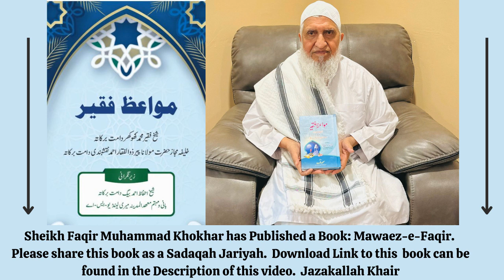(Eng)- HOW KHATEMAH with EMAAN ? (Jumah Khutbah, Masjid Al-Falah)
(Urdu)- Hasad Aur Dushman Ke Shar se, Urdu Tamam Zarooriya Ko Poora Kerne Ka Nuskha, Eng How Khatemah Bil Emman Jumah Khutbah Masjid Al Falah(Urdu)- Chand Ik Mujarab Nuskha Ko Bimaari Ke Liya, Urdu, Ik Khas Wazifa (Urdu)- Nikaah Munasib Rishta Ke Liya Ik Nuska,(Eng)- Love Of Allah SWT Jumah Khutbah Mashid Al Falah, (Urdu)- Ik Bohot Keemete Baat Suneleya,(Urdu)- Angoote Pane Ke Adaab
tasawwuf islahibayaan, (Urdu)- Mumin Ke Siffat Ke Ik Bare Baat, (Eng)- Time Management Jummah Khutbah Masjid Nida Ul Islam, (Urdu)- Ik Bohot Keemete Baat Suneleya(Eng)- Topic How To Enter Jannah Worry Free,(Eng)- Love Of Allah SWT Jumah Khtubah Darul-Ehsan(Eng)- How to Manage Your TIme Jummah Khutbah Masjid Al Falah, )(Urdu)- Najaiz Ishq Se Duniya Tabaa Ho Jaate Hai ,islamiclecture,Ik Diyati Ke Muktalif Swaal, seerat,Ramadan Jummah Khutbah Darul  Ihsan Masjid, jummah khutbah, tableegh, zikr, reminder, (Urdu)- Chand Hiqmat Bare Batein,quran, hajj, (Urdu)- Chand Azkar,salat, tafsir,  iman, aamal, happy life, family, lecture, happy marriage,  dawah, youth,  Islamic ,lecture, spirituality, Darood Shareef, roohaniyat, ramadan, hard ship, Jannat, cure for spiritual diseases, infant fi,  Happy Family,sabee lilah, adal, Sheikh Faqir Muhammad Khokhar ,(Urdu)- Chand Cheizein Na Kejayein,Molana Faqir Muhammad Khokhar ,(Urdu)- Har Bemare Ke Liya Hifazaat Ik Saada Nuska, Faqir Khokhar, rights, haqooq, healthy heart, kalab, saleem, Allah, taubah, (Urdu) Sehat Ho To Insan Ka Zindagi Main Mazaa Hai, husband, wife, shaitan, purification, nafs, children, parents, halal, haram, positive, ilm, cure, rights, anxiety, depression, muraqabah, trust, Adab, Masjid,Dawah,Nuskha, Omar,  AbuBakr, Usman,  Uthman, Husain, Hasan, AbdulQadirJilliani, Khasoosiat,Rishta-e-Aulad ke liye Mujarrab, Norina Aylas Ke Liye,Na Maloom La Elaj Bimari Ke Shifaa, Ramadan Rules and Etiquettes,(Eng)- Limits Of Taqwa And Example,(Eng)- Importance Of Etikaaf,(Eng) What is Meditation (Muraqabah),(Eng)-Jummah Khutbah Understand Quran,(Eng) - Taqwa Number 3,(Urdu) Muraqaba,(Eng)- Repentance Tauba,(Eng)- Tauba,(Eng)- Hifz Quran,(Eng)- How To Increase Memory,(Eng)- Company Of Pious People, (Eng)- Be With The Best Kashmir Islamic Center Jummah Khutbah,(Urdu)- Sheikh Abdul Qadir Jilliani Chand Hadayat,(Eng)- Hajj Jummah Khutbah Darul Ihsan,, (Urdu)- Husain R.A,(Eng)- Adaab Etiquettes E Hajj Jummah Khutbah Masjid Al-Falah,(Urdu)- Ye Dua Namaz Ke Baad Keya Karein,(Eng)-Tawakul (Trust In Allah) SWT Masjid Al Islam Jummah Khutbah 7-14 23,(Eng)- Muharaam Jummah Khutbah Kashmir Center,(Eng)- Hazrat Hussain In Karbala Jummah Khutbah Suffern NY,(Eng)- Trust In Allah SWT Jummah Khutbah Masjid Al-Falah,(Urdu)-Biwi Ke Haqooq Kamad Par,(Urdu)- Bachiyon Ka Rishta Ke Wazifa,(Eng)- Love Jannah Masjid Metuchen Academy Jummah Khutbah,(Urdu)- Hazrat Luqman Ka Waqia , (Eng)- Think Before you Speak Jummah Khutbah Masjid Kashimir Islamic Center,(Eng)- Beware Of the Use Of The Tongue Darul-Ihsan Jummah Khutbah,(Urdu)- Al Aleem,(Urdu)-  Al-Mubdi,(Urdu)- Al Wali,(Urdu)- Al Badi,(Urdu)- Al-Muqeet,(Eng)- Proper Use Of The Toungue Academy Piscataway Jummah Khutbah,(Urdu)- Al Muid,(Urdu)- Ya Manioo,(Eng)- Anger Management Jummah Khutbah,(Urdu)- Zalam Ko Badla Marne Se Pehli Milta hai,(Eng)- Prophet Muhammad ﷺ  As a Role Model Jummah Khutbah ISBR Basking Ridge,(Urdu)- Ik Ghuzarish Maa Ke Liya,(Urdu)- Dua Magne Main Chand Aada Farz Hai,(Eng)- Prophet Muhammad ﷺ   The Best Role Model For Mankind Jummah Khutbah,(Urdu)- Deen Hukum Se Ne Pehlta,(Urdu)- ,(Eng)- Status Of The Parents Kashmir Islamic Center Jummah KhutbahBadnazri Ka ,(Urdu)- Hum Apne Zindagi Shukar Ka Kafeeyat Guzarna Cheya HaiIsrat,(Urdu)- Chand Mote Masail,(Eng)- Rights Of the Parents Friday  Khutbah Suffern NY,(Urdu)- Aurat Azaan ,(Urdu)- Tahajjud,(Urdu)- Badnazri Ke Theen Bure Nuksanaat,(Urdu)- Khush Nazri Karne Se Kya In Namaat Milta Hai,(Urdu)- Chand Haqieq Arz Hai,(Urdu)- Chand Cheizein (Urdu)- Dil Chaar Kism Ke Hota Hai